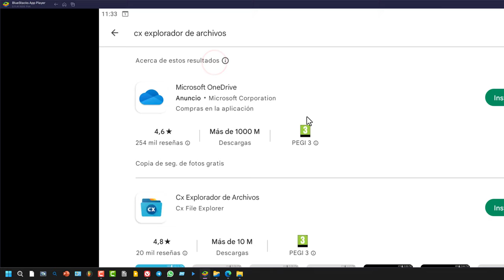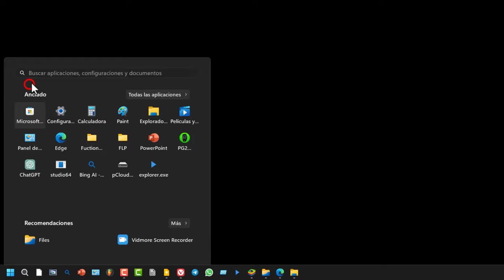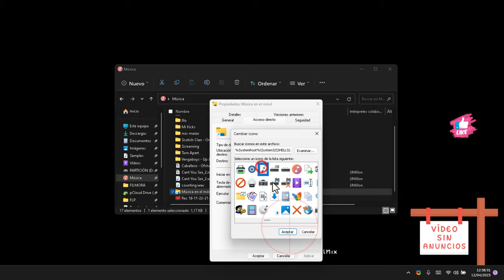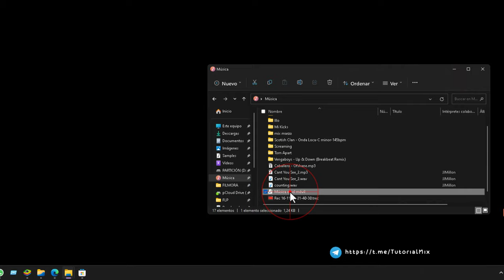Reproducir música y vídeos del móvil en Windows 11 Sin Bluetooth y fácilmente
Enseño cómo podemos gestionar los archivos que tenemos almacenados en nuestro móvil desde Un pc con Windows e incluso poder reproducirlos con los programas y aplicaciones que tenemos en el móvil, además sin programas.

En este tutorial se explica cómo acceder a los archivos multimedia del móvil a través de un programa en la PC. El autor sugiere utilizar el programa gratuito y sin anuncios llamado c x Explorer, disponible en la Play Store de Android. Una vez instalado y con los permisos otorgados, se accede a la opción "Red" y luego a "Acceso desde la red". Allí se inicia la sesión y se copia la dirección FTP al portapapeles. Luego, se abre el explorador de archivos de la PC y se pega la dirección en la barra de ruta para acceder al almacenamiento del celular.

Para reproducir los archivos multimedia, se puede copiar el archivo a una carpeta del disco duro de la computadora o utilizar el explorador de archivos llamado "Files", disponible en la tienda de aplicaciones de Windows. Con este gestor de archivos, se puede reproducir el archivo directamente con doble clic.

Para facilitar el acceso, se puede crear un acceso directo en la barra de tareas de la PC. Para hacerlo, se debe hacer clic derecho y seleccionar "Nuevo" y "Acceso directo". Luego, se pega la dirección del móvil y se añade la palabra "Explorer" y un espacio al principio. Se puede elegir un icono personalizado y finalizar. De esta manera, se puede acceder rápidamente al contenido del móvil desde la barra de tareas de la PC.

Información adicional:
Compartir archivos por FTP es una forma de transferir datos entre dos dispositivos a través de una red. FTP significa File Transfer Protocol o Protocolo de Transferencia de Archivos en español. Este protocolo permite que un dispositivo (llamado cliente) se conecte a otro dispositivo (llamado servidor) y le solicite archivos o le envíe archivos.

Para compartir archivos por FTP se necesita un software especial llamado cliente FTP y otro llamado servidor FTP. El cliente FTP es el programa que se instala en el dispositivo que quiere acceder a los archivos del servidor. El servidor FTP es el programa que se instala en el dispositivo que almacena los archivos y los ofrece al cliente. Ambos programas deben estar configurados correctamente para establecer la conexión y la transferencia de datos.

Existen muchos tipos de clientes y servidores FTP, algunos gratuitos y otros de pago, algunos más simples y otros más complejos. Algunos ejemplos de clientes FTP son FileZilla, WinSCP, Cyberduck y CuteFTP. Algunos ejemplos de servidores FTP son FileZilla Server, ProFTPD, vsftpd y Pure-FTPd.

Los beneficios de compartir archivos por FTP son:

- Permite transferir archivos de cualquier tamaño y formato, sin limitaciones ni compresiones.
- Permite transferir varios archivos a la vez, de forma rápida y eficiente.
- Permite controlar los permisos de acceso a los archivos, asignando usuarios y contraseñas.
- Permite reanudar las transferencias interrumpidas sin perder los datos ya enviados o recibidos.
- Permite acceder a los archivos desde cualquier lugar y dispositivo con conexión a internet.

Los inconvenientes de compartir archivos por FTP son:

- Requiere tener conocimientos técnicos para configurar y usar el protocolo.
- Requiere tener un servidor FTP disponible y con espacio suficiente para almacenar los archivos.
- Requiere tener una conexión a internet estable y segura para evitar interrupciones o ataques informáticos.
- No garantiza la privacidad ni la integridad de los datos, a menos que se use una versión cifrada del protocolo llamada FTPS o SFTP.

En conclusión, compartir archivos por FTP es una opción útil para transferir datos entre dispositivos de forma rápida y sencilla, siempre que se tenga en cuenta sus ventajas y desventajas. Para usar este protocolo se necesita un software específico tanto en el cliente como en el servidor, así como una conexión a internet confiable y segura.